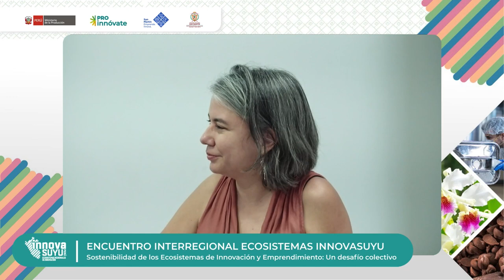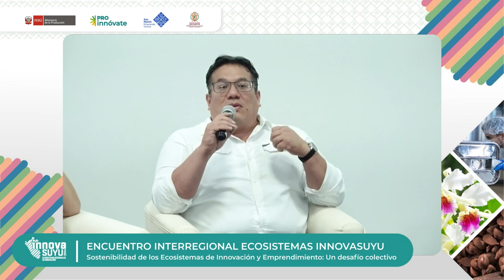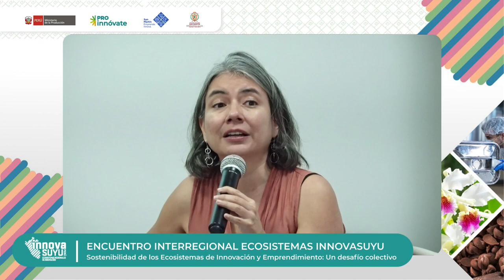Panel Políticas públicas de innovación regional y sectorial de Perú |Encuentro InnovaSuyu San Martín